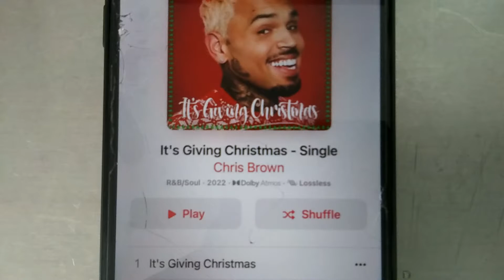chris browns new song its giving Christmas and no time for Christmas is out everywhere